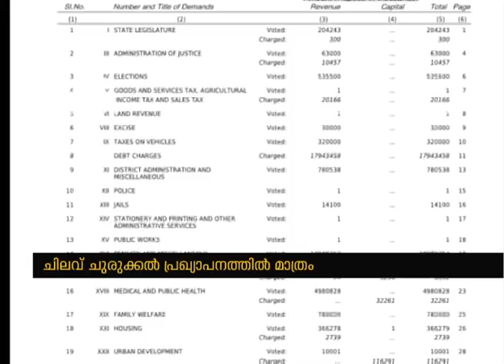State government to buy new vehicles one will be given to ex MP A Sampath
kerala government to buy 8 new car for government officials including ex MP A Sampath
മുണ്ട് മുറുക്കിയുടുക്കണം: എന്നാലും എട്ട് പുതിയ വാഹനങ്ങൾ വാങ്ങും, ഒന്ന് എ സമ്പത്തിന്